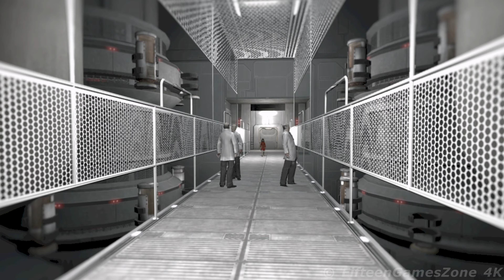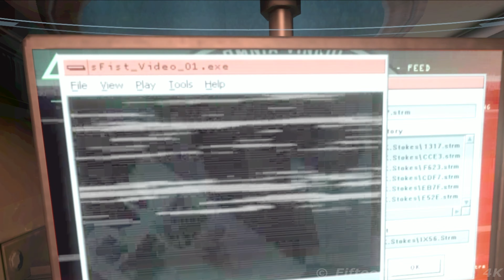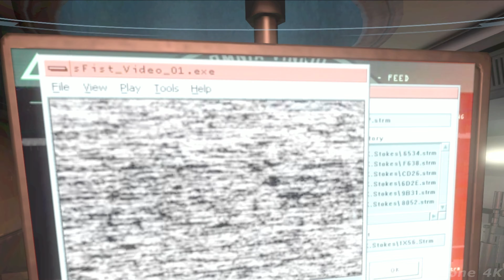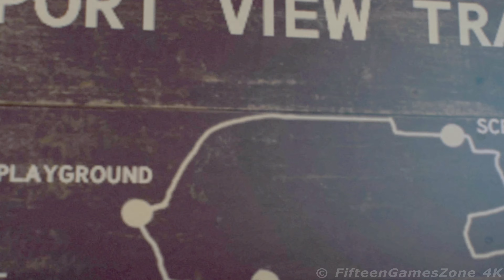▶ GALERIA 4K © F.E.A.R. │ FifteenGamesZone 4K (all cutscenes)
▶ GALERIA 4K © F.E.A.R.:

00:00:00 ▶ F.E.A.R.: First Encounter Assault Recon
00:07:08 ▶ F.E.A.R.: Extraction Point
00:11:39 ▶ F.E.A.R.: Perseus Mandate
00:16:09 ▶ F.E.A.R. 2: Project Origin
00:34:56 ▶ F.E.A.R. 2: Project Origin - Reborn
00:36:45 ▶ F.3.A.R.

zobacz więcej ...